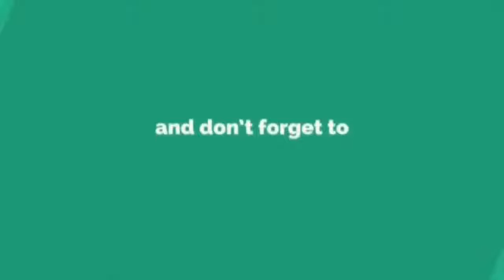Video Pekerja Raj Banana Leaf Basuh Tray Guna Air Kotor Kini Tular Di Media Sosial.